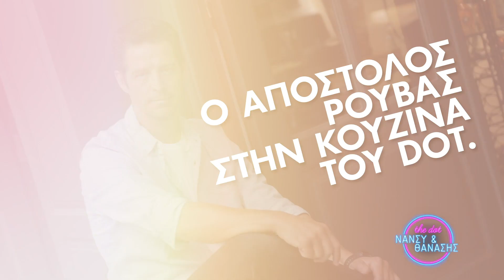ΚερκυραΪκό σοφρίτο με πουρέ πατάτας από τον Απόστολο Ρουβά | Dot.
Ο Απόστολος Ρουβάς έρχεται στην κουζίνα του Dot. και ετοιμάζει κερκυραϊκό σοφρίτο με πουρέ πατάτας.

Στο πιο χαλαρό τηλεοπτικό μαγκαζίνο του ΣΚΑΪ, η Νάνσυ Ζαμπέτογλου, ο Θανάσης Αναγνωστόπουλος και η ομάδα του DoT μάς κρατούν την καλύτερη παρέα: με καλεσμένους που έχουν κάτι όμορφο να μοιραστούν μαζί μας, με ιδέες για να περνάμε καλά, με συνταγές για να τρώμε νόστιμα και συμβουλές για να κάνουμε τη ζωή μας ευχάριστη.